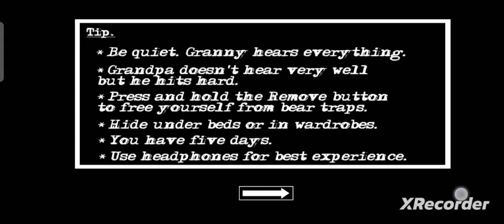granny ch 2 door escape speedrun | 4 mins speedrun | Raj gaming yt